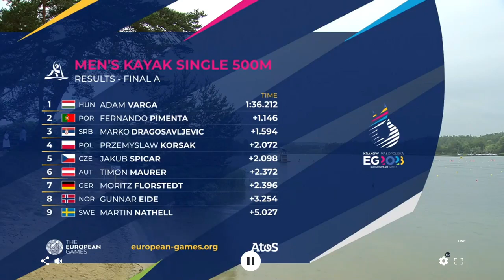K1 Men 500m Final A EU-GAMES krakow 2023 | Adam Varga CHAMPION | WAYKVlogs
K1 Men 500m Final A EU-GAMES krakow 2023
1. HUNGARY
2. PORTUGAL
3. SERBIA